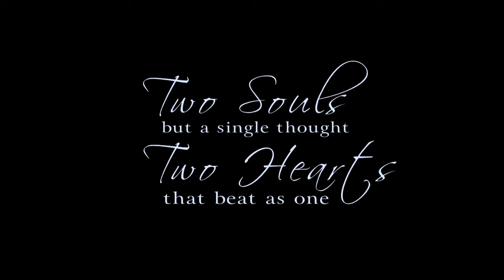Shishu Art New Pre Wed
shishuart